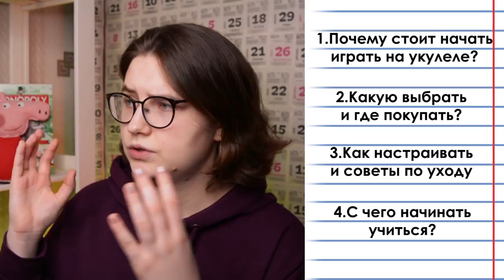ЗАЧЕМ ИГРАТЬ НА УКУЛЕЛЕ?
⬇️ РАЗВЕРНИ ПОЛНОСТЬЮ  ⬇️
⭐ПОДДЕРЖИ МОИ СТАРАНИЯ⭐

🎧Музыка из видео:
Non_Piu_Andrai

❓FAQ
📸 АППАРАТУРА :

Ты супер!💚

Я решила сделать небольшой курс из 4 видео для супер новичков, где расскажу как выбрать как настроить и с чего же начинать играть на укулеле. Сегодня расскажу тебе, зачем и почему стоит начать играть на укулеле (гавайской гитаре). Приведу множество аргументов, после которых ты точно захочешь играть на укулеле.  Это видео будет полезно как детям, так и их родителям, которые не знают, чем занять своего ребенка. Обязательно посмотри весь этот курс, ведь уже совсем скоро ты научишься играть на укулеле простые аккорды, бой, и даже сможешь петь свои любимые песни и делать каверы на них. А по моим разборам на укулеле, ты сможешь играть такие штуки, которые я показываю в видео. Погнали учиться.